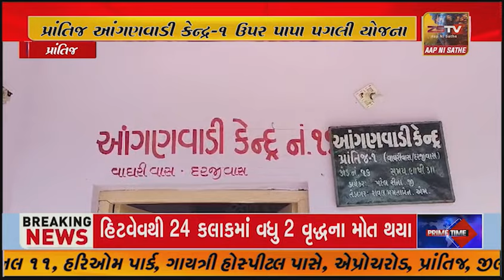પ્રાંતિજ આંગણવાડી કેન્દ્ર-૧ ઉપર પાપા પગલી યોજના અંતર્ગત બાળક પાલક સર્જન કાર્યક્રમ યોજાયો